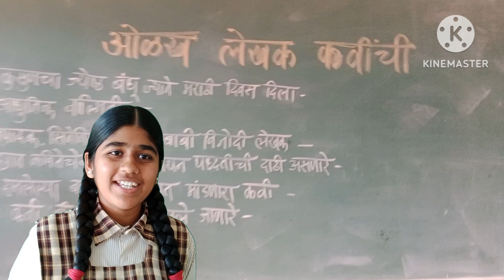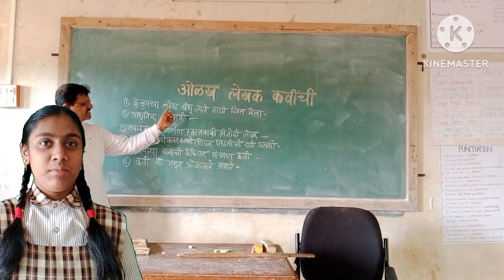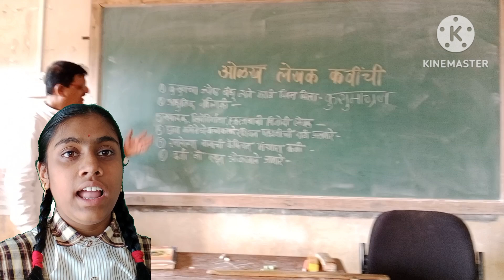नवोपक्रम ज्यादात तास आनंदाचा, नवे काही शिकण्याचा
ज्यादा तास आनंदाचा, नवे काही शिकण्याचा या नवोपक्रमाबद्दल
विद्यार्थ्यांच्या काही प्रतिक्रिया